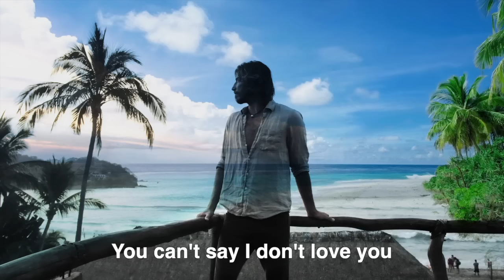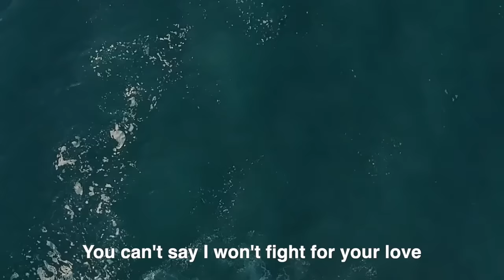Liorah LEV - NERVE (Official Lyrics Video) 🇯🇲🇯🇲🇯🇲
👉Paying homage to my Jamaican roots! 🇯🇲🇯🇲🇯🇲
My THIRD single from my upcoming debut EP, "I Am LEV"

Every follow, every subscription, every stream/purchase matters, especially to a new artist.

Label: Officially LEV MUSIC
Performed by: Liorah LEV
Written and produced by: Lindsay A. Levy
Bass: Frank Burt @spydamuzikllc on IG
Organ: Oveante Magsby @oveantemagsby on IG
Guitar Solo: Tommy Kavounidis @tommykmusic on IG
Drums, Mixed, and Mastered by: Bas Janssen @radioactive_breakfast on IG

VIDEO CREDIT: Donna Kassin (@DonnaKassin on IG) & Lindsay A. Levy